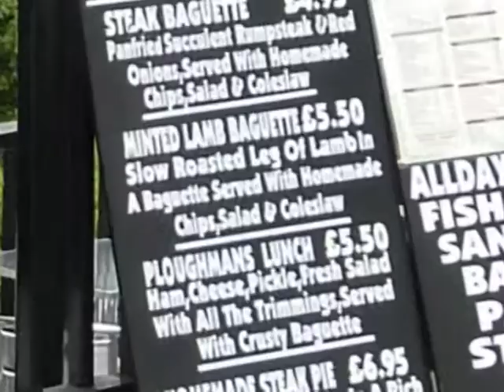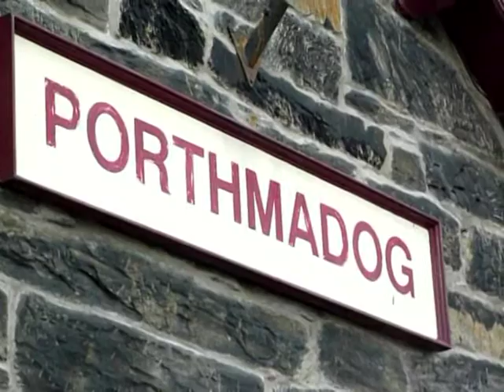Wales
Cy and Trent in Wales with GCT